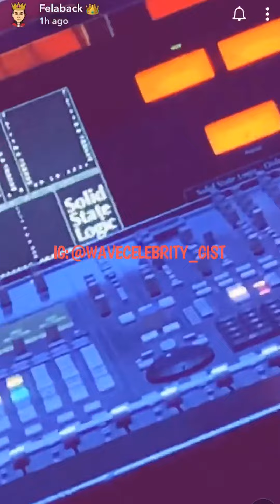WIZKID - THIS KIND LOVE (OFFICIAL STUDIO AUDIO) unreleased